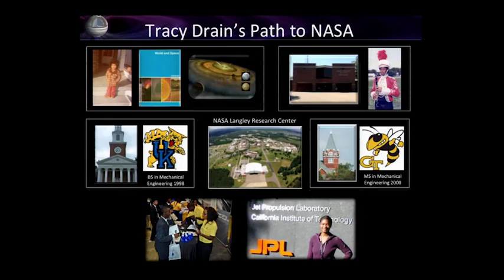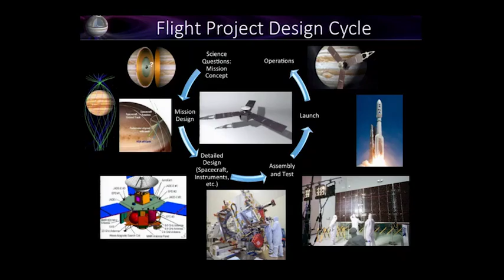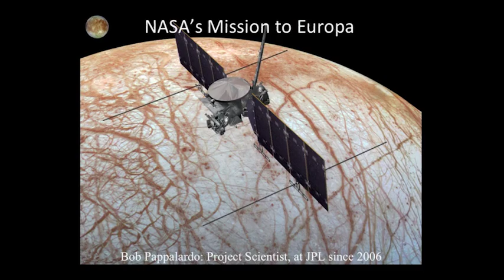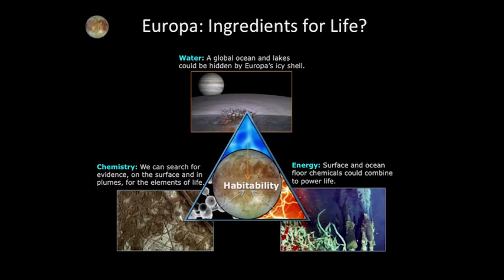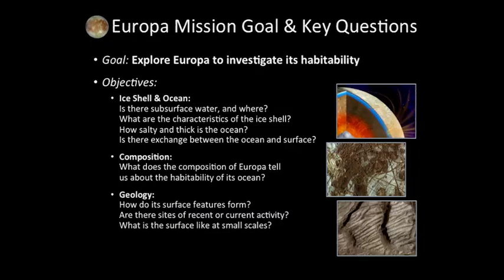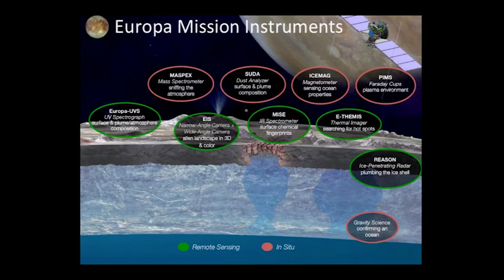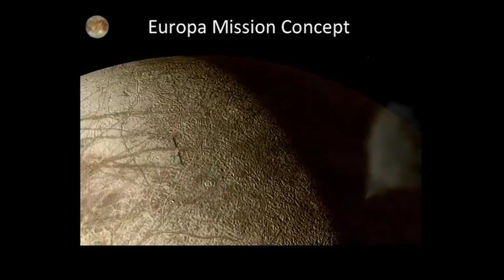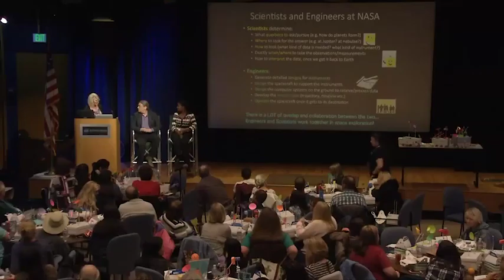Impact of Discovery Workshop – 6. Juno/Europa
Designing a Mission: Engineering Empowering Science

Tracy Drain, a Flight Systems Engineer at JPL and the Deputy Chief Engineer for the Juno mission, has participated in the development and operation of the Mars Reconnaissance Orbiter, the Kepler space telescope and Juno. Tracy’s childhood love of math, physics and space led her to pursue a career as a NASA engineer, and she is passionate about mentoring young girls.

Robert Pappalardo, Project Scientist for the Europa mission at JPL, also served as Project Scientist for the first extended mission of the Cassini mission to Saturn. A recipient of NASA's Exceptional Service Medal, he was an assistant professor of planetary sciences at the University of Colorado Boulder and continues to mentor student researchers.